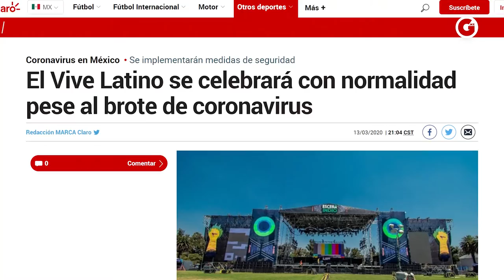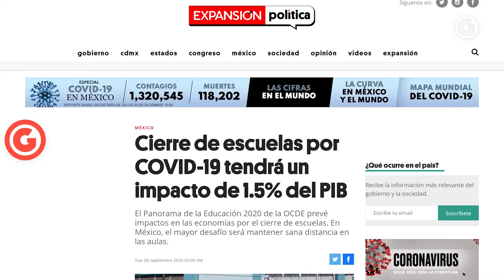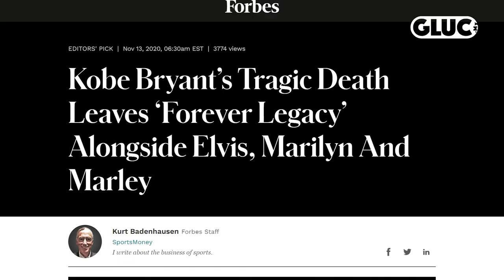LAS 3 DE GLUC | Especial de Navidad 2020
En el especial de Gluc de Navidad 📰🎄 con Sofía García y Héctor Escalante repasan las noticias más importantes del 2020:

- Inicio del confinamiento mundial.
- Incendios en Australia.
- Muerte de Kobe Bryant.
- Asesinato de George Floyd.